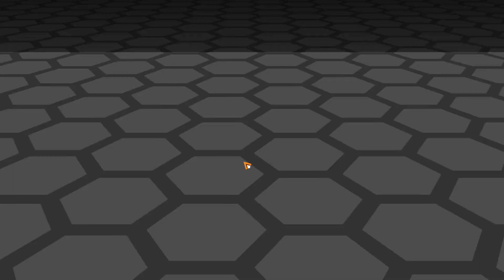LP Robocraft [DE|HD] #324 - Das sind keine 100%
..:Robocraft:..
Indie-Spiel aus dem Hause Freejam

Es ist kostenlos spielbar!